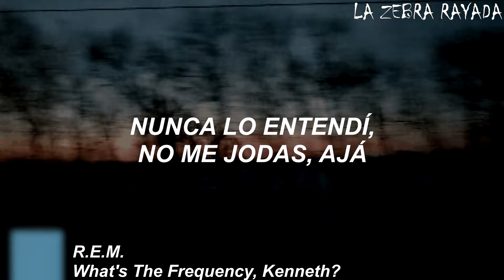R.E.M. - What's The Frequency, Kenneth? (Sub Español)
Si creen que su generación es incomprendida y pesimista, es que no conocieron a los de la generación X